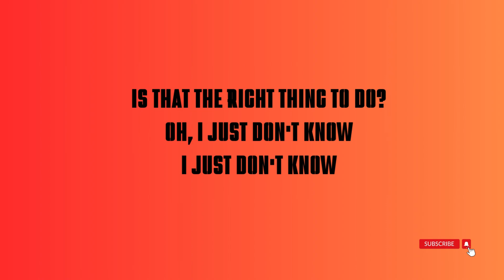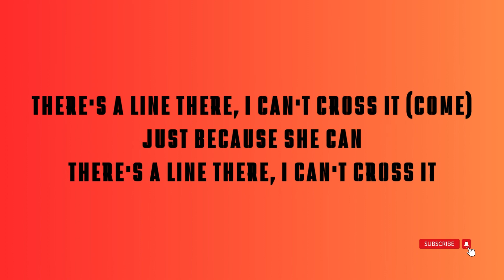oral björk & rosalía lyrics english